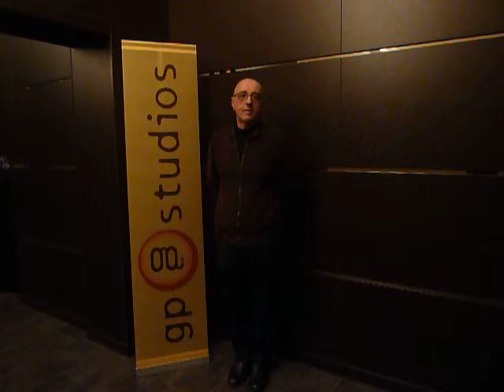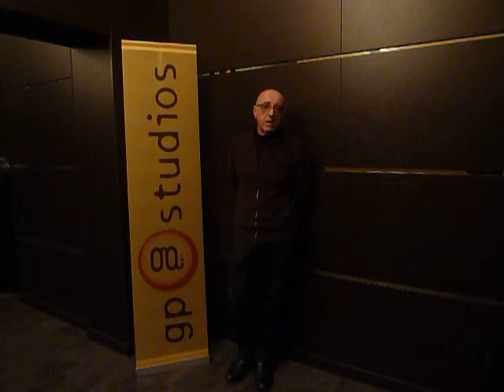SDT - Francesco Marchesin (Hotel Casa Marina)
Francesco Marchesin di Hotel Casa Marina (Loano) condivide la propria opinione sullo Speed date del Turismo, il worshop di consulenza organizzato da Gp.Studios a Loano il 18 e il 19 febbraio 2016, in collaborazione con EBIT e UPA Savona.